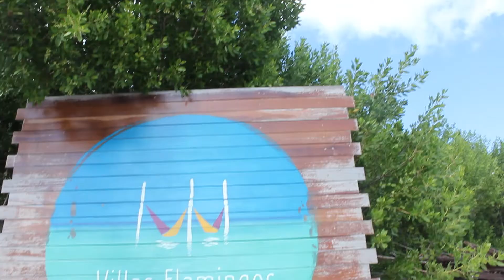Divine Dance and Yoga Retreat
When Sarah (@sarahjanechamberlain) invited me last November to join her in Holbox Mexico for a Divine Dance and Yoga Retreat I was so excited!

Ive heard only incredible things about this island, and 2017 was quite literally the most challenging year of my life - A retreat was exactly what I needed!
My time in Holbox with Sarah was a true catalyst to my healing and Im so grateful that I took the time to recharge my batteries and refocus.

With the slower pace, a gentle breath, daily yoga, dance and delicious meals, PLUS immaculate nature in all directions, each and every one of us had a soul nourishing week.